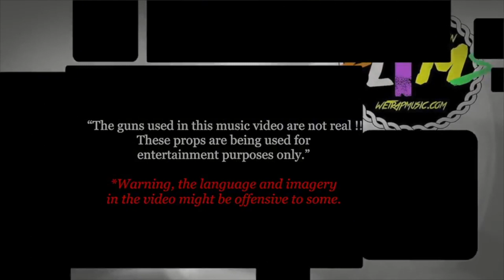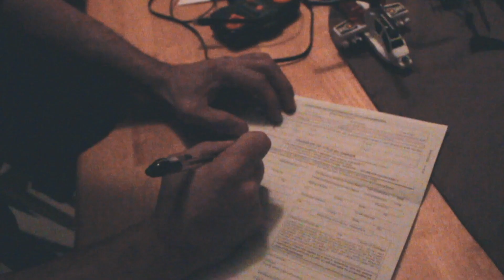Igm Ceo - BackFlip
Igm Ceo is back with  a visual to his street single " BackFlip"
Directed & Edited by @wetrapmusic